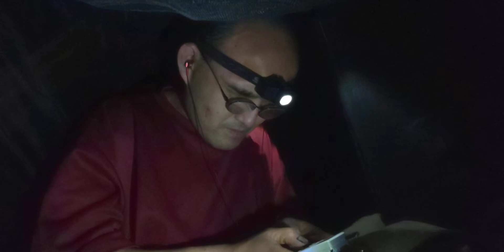奥多摩テント泊③電車🚃と徒歩🚶でアウトドア🎄⛺️2020,06,27土曜日